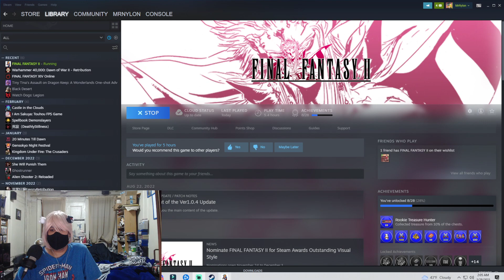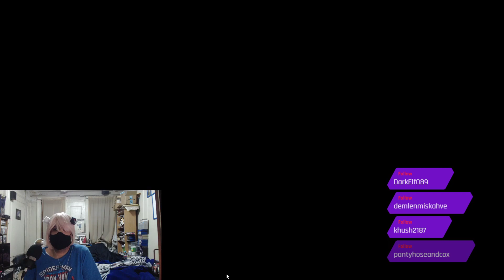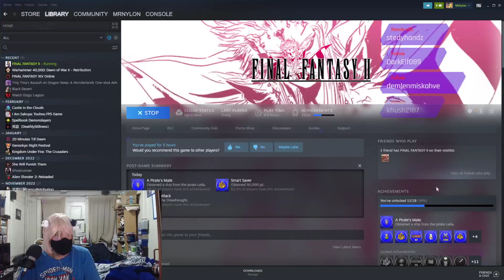Retro Night: FF II Dreadnought & Wyvern 1 of 2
Intro Pictures by @Deviant Art Gfeet

Patrons
Hoser:
Leggs1964

Nylon Neophyte:
Aidan Book
D A

SubscribeStar
User# 72abb0ce

Amazon Wish list